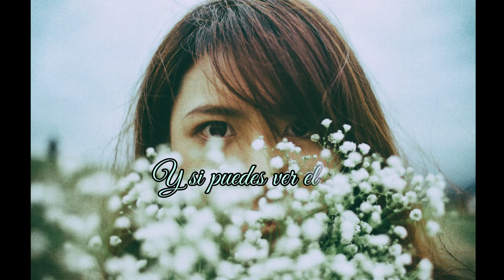Kisetsu (季節) Koji Nakamura - Spanish Lyrics/Letra en Español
Kisetsu (季節) single from the album MASTERPEACE by Koji Nakamura